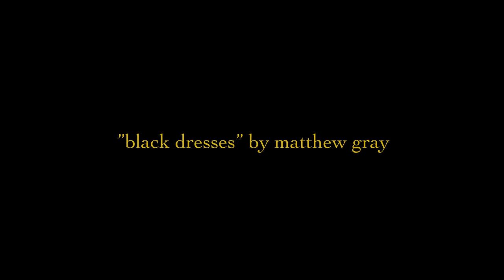matthew gray - black dresses (a small song)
on a special night, friday the 13th in denton, matthew gray and company play a stripped down rendition of the matthew & the arrogant sea classic "black dresses" !

a special thanks to jesse chandler & jose pablo alzate martinez